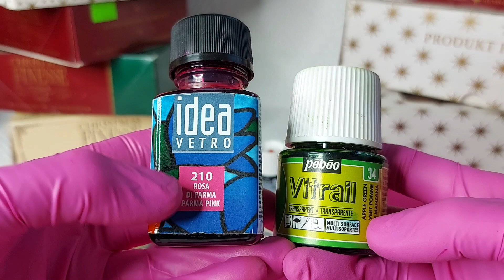Свистать всех наверх! Второй этап. Наносим краску. Провал? Елочные игрушки СССР.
Сегодня наносим краску на восстановленную "амальгаму" советских елочных игрушек
Не забывайте:
✅поделиться с друзьями.